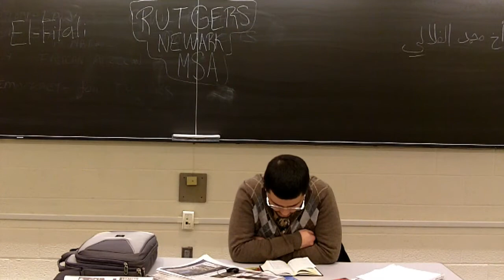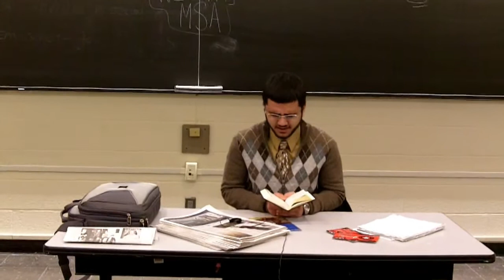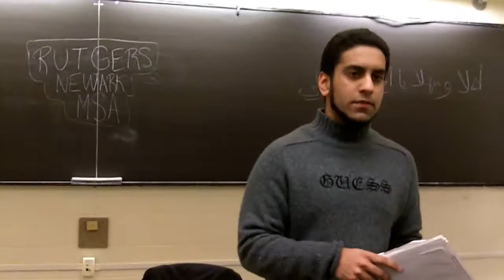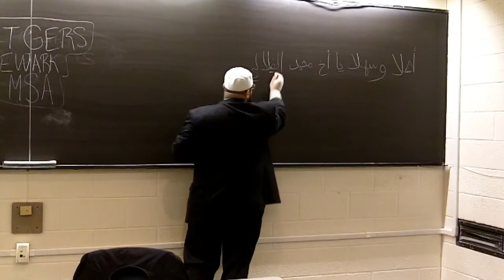Why I hate the MSA (1-7)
First lecture of the spring-10 semester!